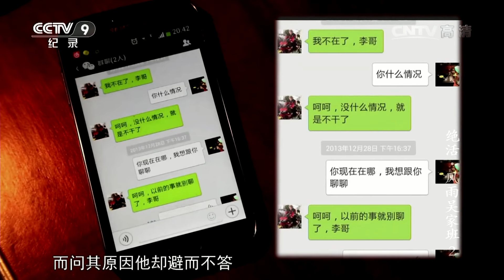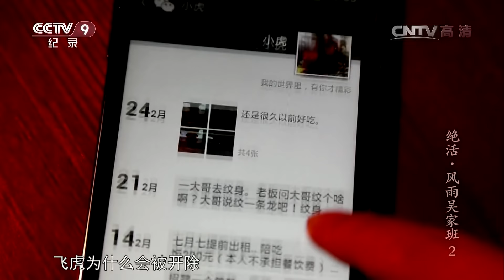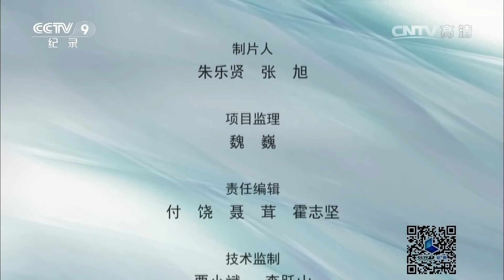《绝活》风雨吴家班 下集 | CCTV纪录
本期节目主要内容： 吴松友延续着老天桥艺人的传统招徒授艺，带着自己的弟子继续民俗绝技的表演。如今愿意练习杂技的年轻人越来越少，吴松友招收徒弟方面慎之又慎。这天一个中间人介绍了一个93年的小姑娘桑金花来到吴家班，对于这个入行新人，如何培训出相应的节目成了大问题。

吴松友，一位天桥绝活老艺人的后人。从五岁起便跟着父亲练武学艺，掌握了大刀剁腹、钢筋锁咽喉等绝活绝技。如今，已经五十多岁的他创立起了吴家班，并延续着老天桥艺人的传统招徒授艺，并带领着自己的吴家班弟子们在现如今的经济社会中继续着绝活绝技的表演。而在“一切向钱看”的当下，愿意学习绝活的年轻人越来越少了，天桥绝活如何传承下去，吴松友和他的吴家班遇到了最为现实的一个问题。